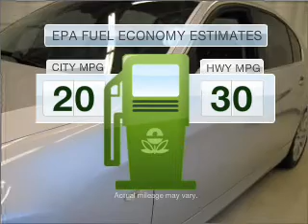2006 BMW 3 Series - Duluth GA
Year: 2006
Make: BMW
Model: 3 Series
Trim: 330i
Engine: 3.0 liter inline 6 cylinder 24 valve
Transmission: Automatic
Color: Titanium Silver Metallic
Mileage: 68170
Address:
3325